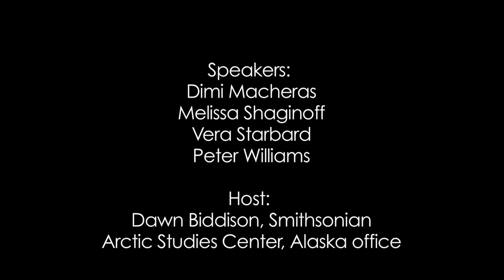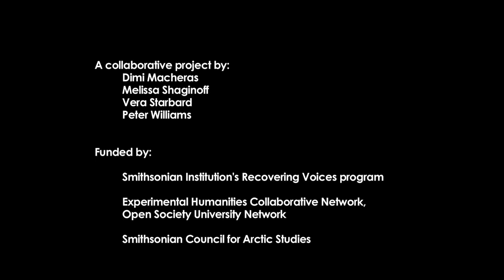Cultural Appreciation vs. Cultural Appropriation: A Conversation with Alaska Native Artists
Join moderator Melissa Shaginoff (Ahtna Athabascan, Paiute) and speakers Dimi Macheras (Dena’ina Athabascan), Vera Starbard (Tlingit, Dena’ina Athabascan) and Peter Williams (Yup’ik) to learn about the subject of cultural appreciation vs. cultural appropriation, as it relates to Alaska Natives and other Indigenous peoples.

To learn more about the speakers and for PDF guides to the subject, please go to the webinar documentation site on Smithsonian Learning Lab

The video series "Conversations" brings you into discussions with Indigenous peoples, providing information and insights on important subjects and issues, along with ideas and examples that can help prepare you for making choices about how to act with regard to Indigenous peoples and their heritage. To watch other webinar in the series, please see the “Conversations” section of the Smithsonian Arctic Studies Center in Alaska site on Learning Lab You can also find the Conversations series on YouTube

To learn more about Alaska Native cultures, please visit the Smithsonian Learning Lab site “Smithsonian Arctic Studies Center in Alaska” There you will also find more instructional video sets and also educational resources for teaching at home or in a classroom.